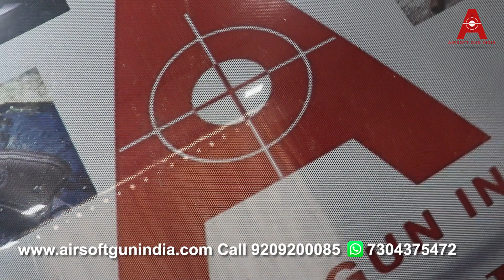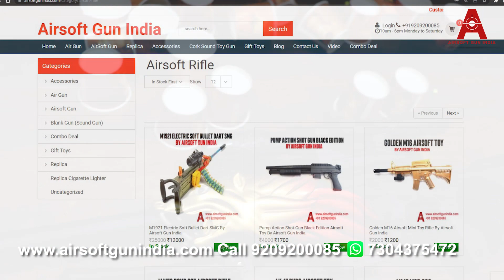Air Rifle VS Paper cup: How many shots does it take to break it?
In this video, we explore the power of Airsoft Gun India Pvt Ltd's air rifle as we take on the challenge of breaking a simple paper cup. Using 6mm BBs and plastic toy rifles such as the AK47, M4, and other assault rifle toys, we put the moderate plastic quality to the test. Our aim is to see just how many shots it takes to break the paper cup and showcase the capabilities of these air rifles. Join us as we take on this exciting challenge and put our toys to the test!